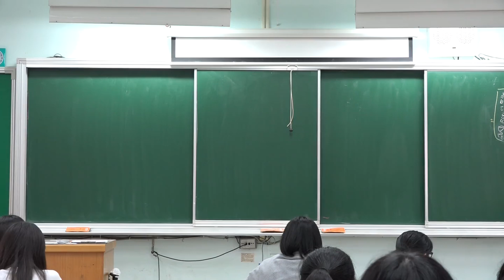上一節沒錄影這一節才有錄 -你喜歡後面有攝影機還是沒有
又是從走進教室問好開始